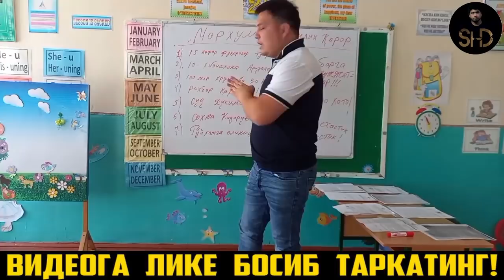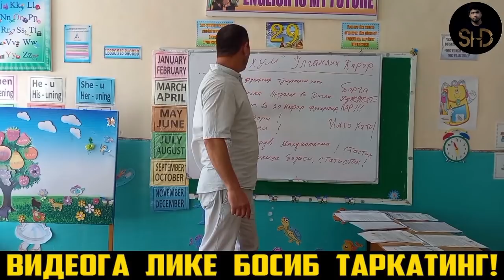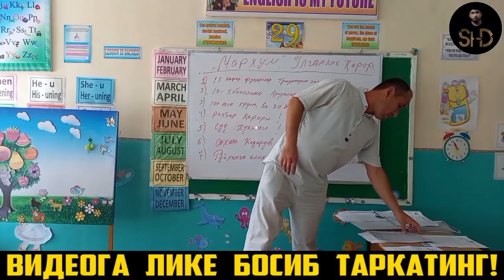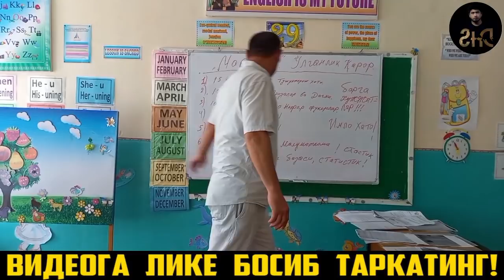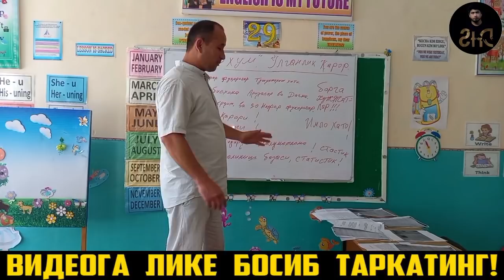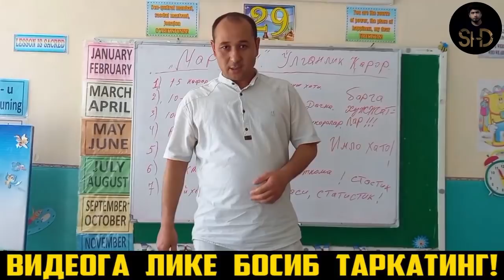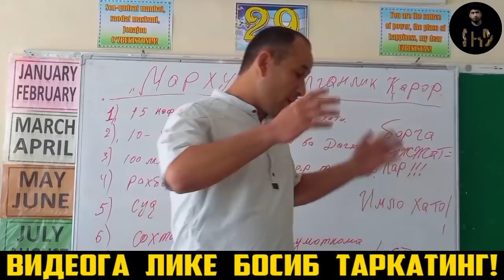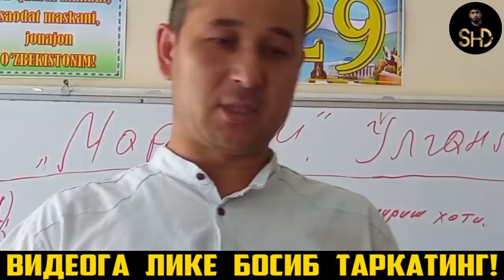ДАХШАТ! МОЗОРДАН 2 ЙИЛДАН КЕЙИН ТИРИК ЧИКДИ БУ ОДАМ | МЕН ТРИКМАН НОМИМДА КРЕДИТ БОР ЭКАН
ДАХШАТ!  ЎЛГАН ОДАМ 2 ЙИЛДАН КЕЙИН ТИРИК ЧИКДИ | МЕН ТРИКМАН НОМИМДА КРЕДИТ БОР ЭКАН